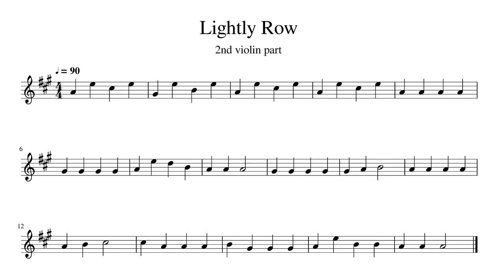LIGHTLY ROW - Suzuki Violin Book 1 * MEDIUM SPEED * PLAY ALONG with 2nd violin part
#2 - LIGHTLY ROW (from Suzuki Violin Book1) MEDIUM TEMPO (quarter note = 90 BPM).
There is 2nd violin part included, so you could play a duet.

Before you start, remember to tune your violin - A note 3:59

0:00 1st violin plays (play from the Suzuki Book 1)
0:47 both violins play together (with the second violin music sheet on the screen)
1:35 2nd violin plays
2:23 1st violin plays again
3:11 both violins play together again